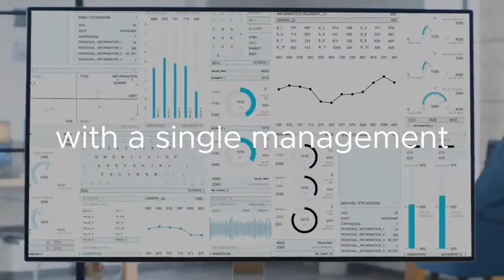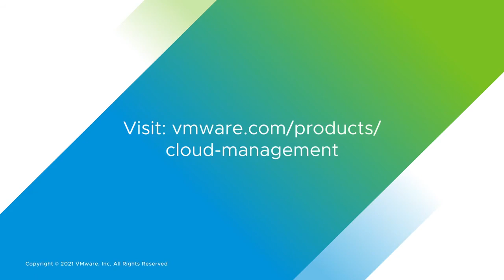VMware Cloud Managementin esittely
Ota selvää, miten voit varmistaa yhtenäisen toiminnan yksityisissä, hybrideissä ja monipilviympäristöissä yhdellä ohjaustasolla. VMware Cloud Management antaa sinulle mahdollisuuden käyttää digitaalisia muutoshankkeitasi tukevaa pilvipohjaista toimintamallia.